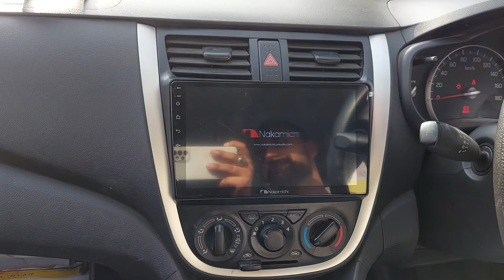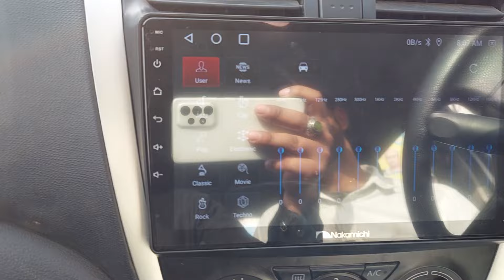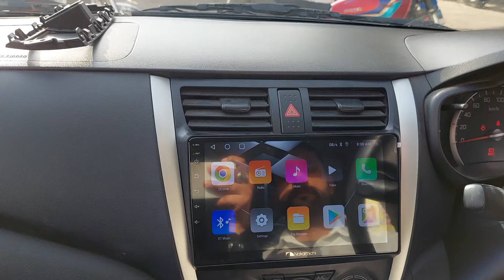nakamchi android panal for suzuki cultus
2gb ram 32gb rom with car play